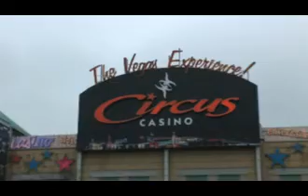Vegas Team Challenge - Getting Tense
Al in action is fast and furious as we get towards the payouts